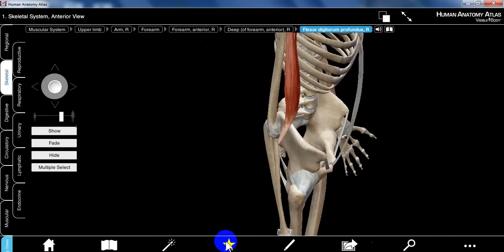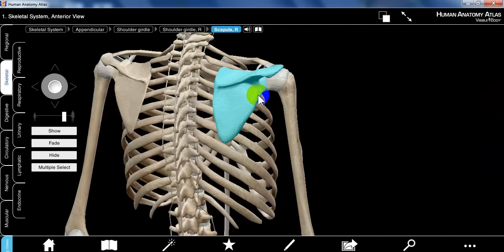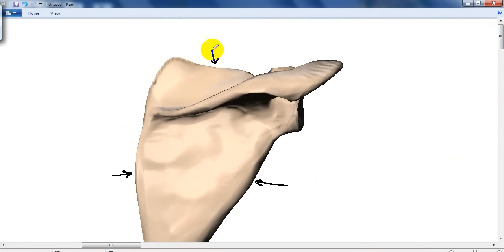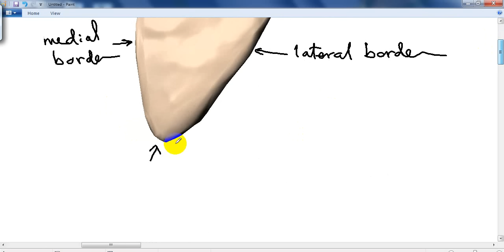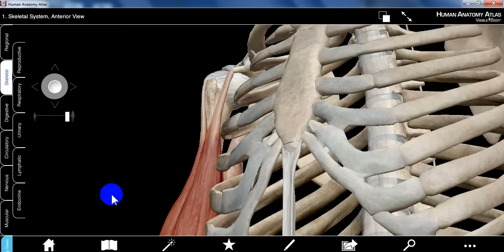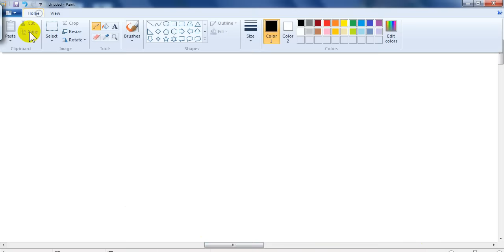upper limb1b DR SAMEH GHAZY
scapula
humerus
upper limb
introduction
joints